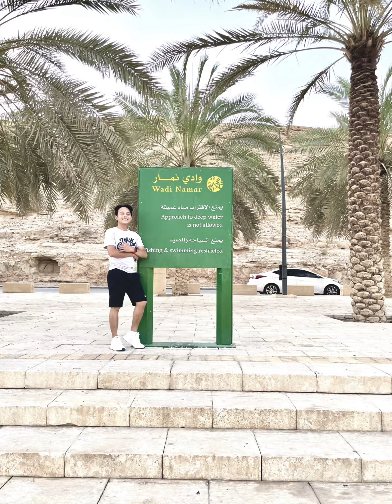Wadi Namar WaterFalls places to visit in riyadh